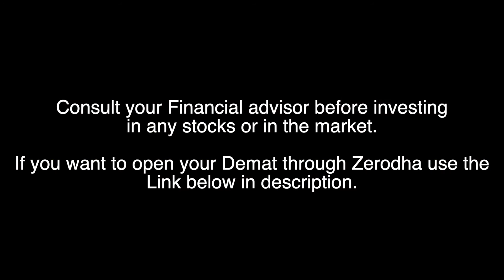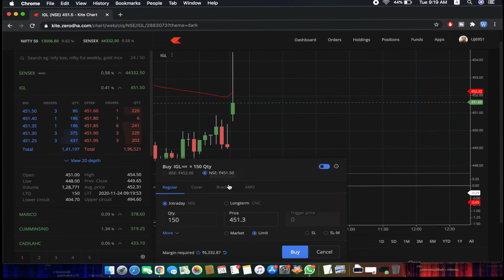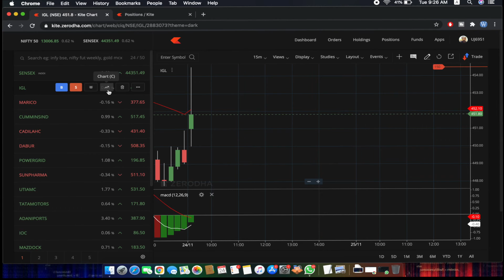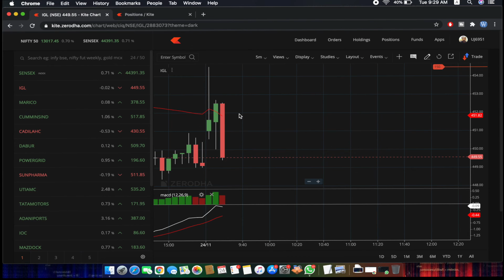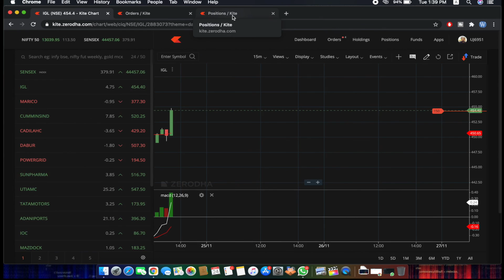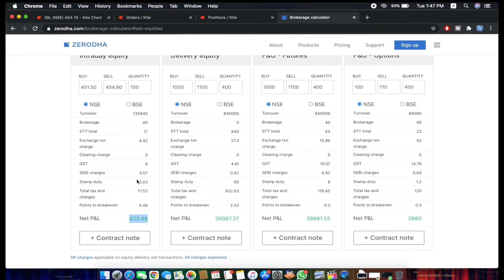Live Trading in stocks | Ash Mehta 😁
I traded in NSE stock exchange and calculated how much we earned on that day.